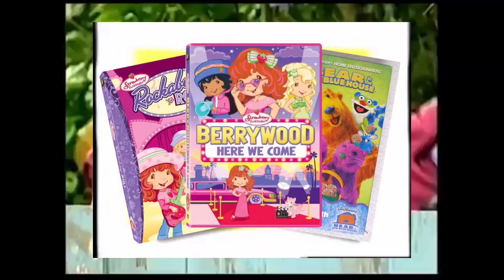Sesame Street Promo UK Pal (Redone Version)(3)